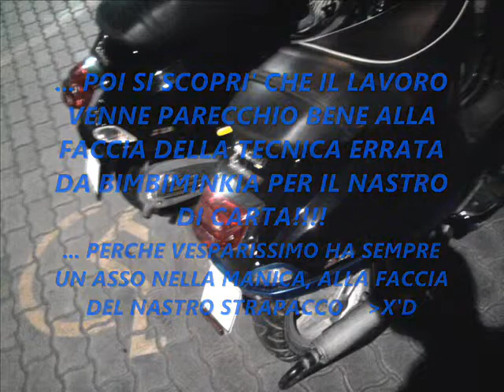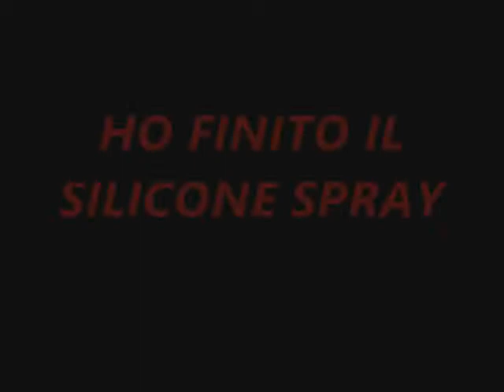EPIC FAIL AND EPIC WIN PAINTING- verniciatura forcellone mountain bike Atala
Video riguardo lavoro fatto troppo in  fretta su una bici Atala Stratos, ma stranamente venuta bene!